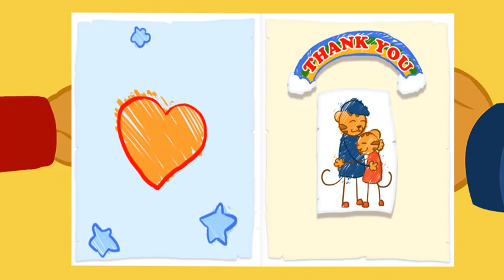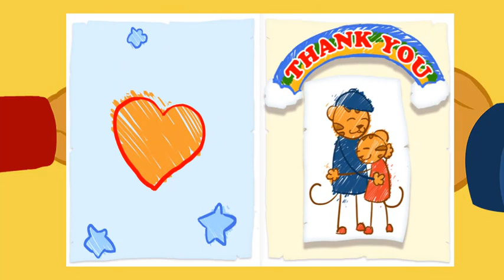Daniel Tigre em Português - Compartilhando com sua Irmã